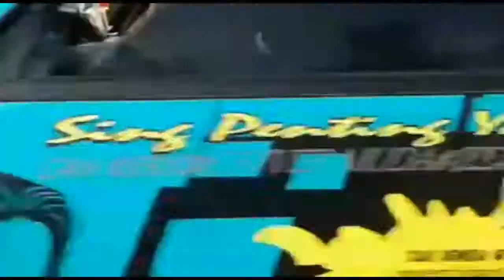Aniversary DPC (driver probolinggo comunity) || tanggal 25 agustus 2019 🤙🏻🤙🏻